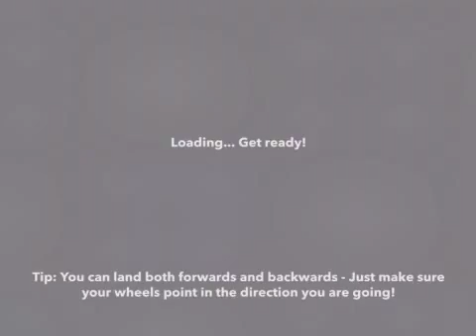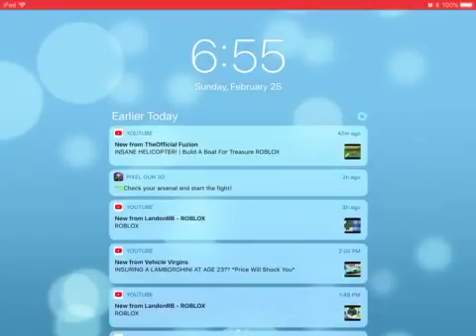Skating FE3D gameplay part #1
Sorry I may be new to this and I kept falling and there is no audio for these vids.
AND... MY COMPUTER IS NO LONGER VIRUSED.